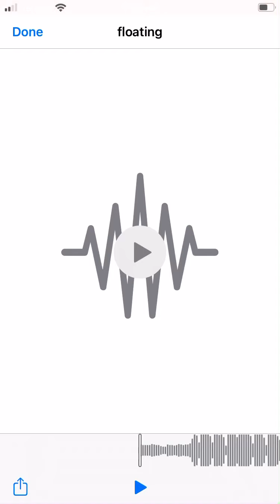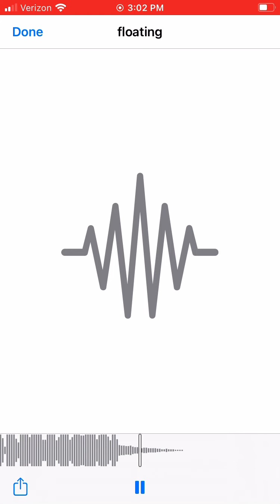Floating hip hop banger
Better if you listen with headphones. The bass doesn’t really cut through on laptop or phone speakers. A sort of chill hip hop banger if such a thing exists. Reminds me of something you can crank dat to or lean with it rock with it to.